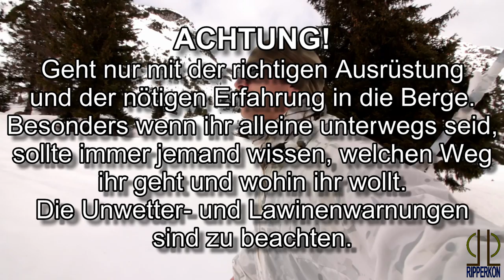SCHNEEBLIND, fast verlaufen! - Adventure Vlog 13 - Arc'teryx Acrux AR, GoPro Hero5, Inook OXM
Produzierter Müll: 500g (inkl. zwei leere Gaskartuschen)